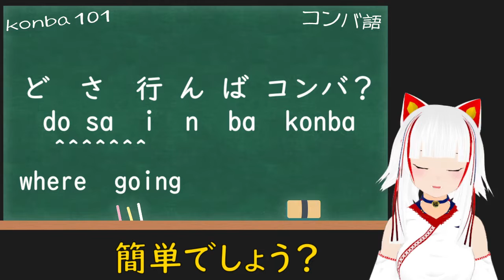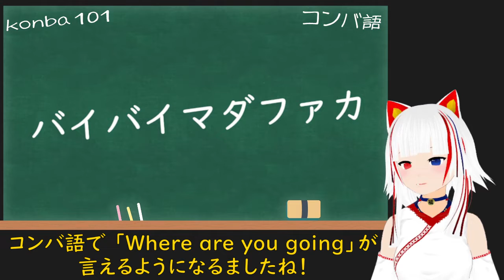Konba Go 2 | "Where are you going"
Second Lesson of my own language Konba!
Special thanks to Azura and Rhao for being part of the video!!